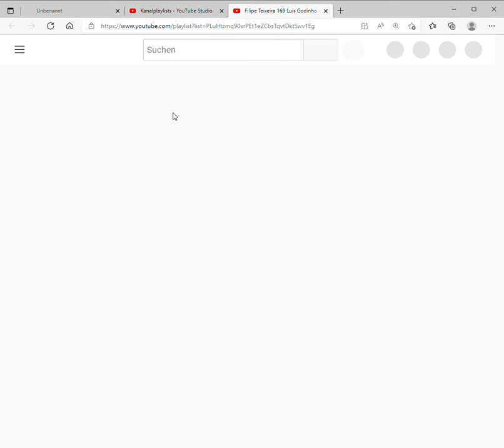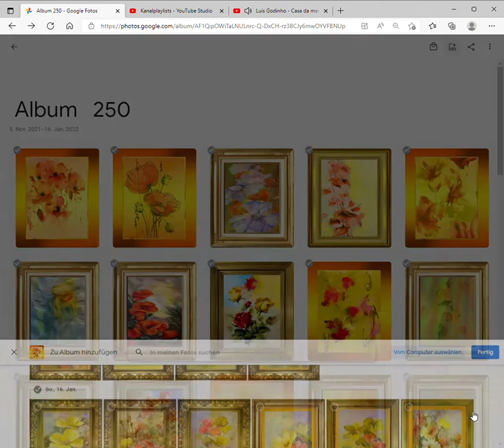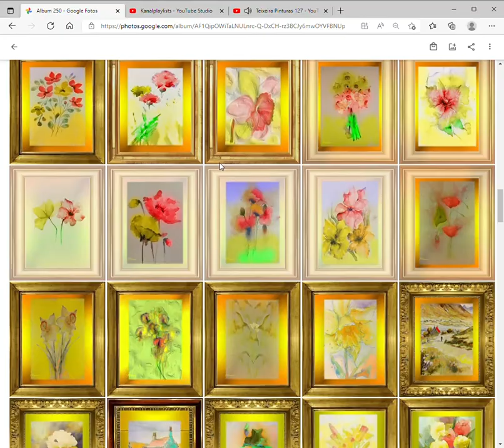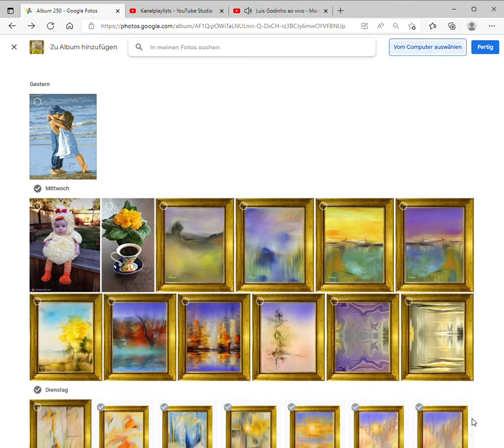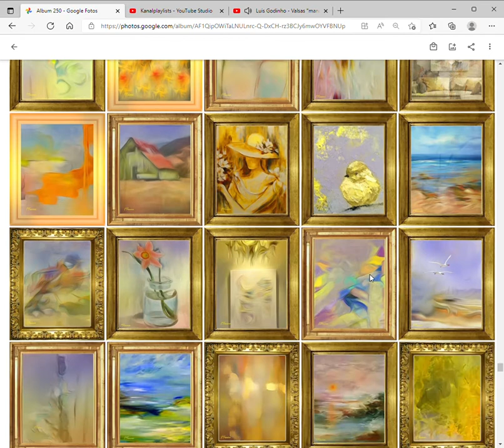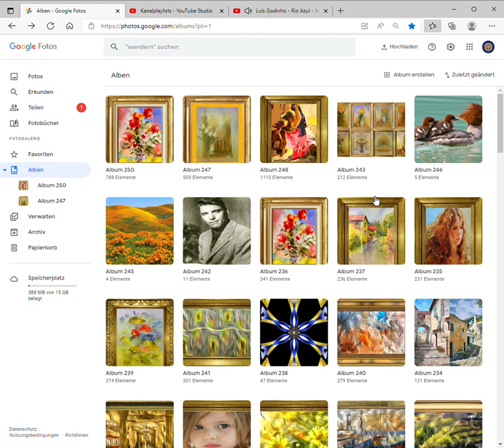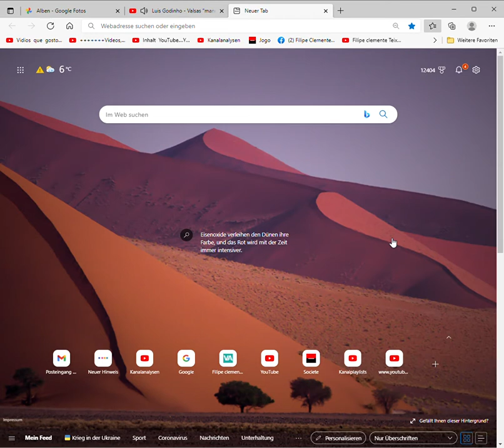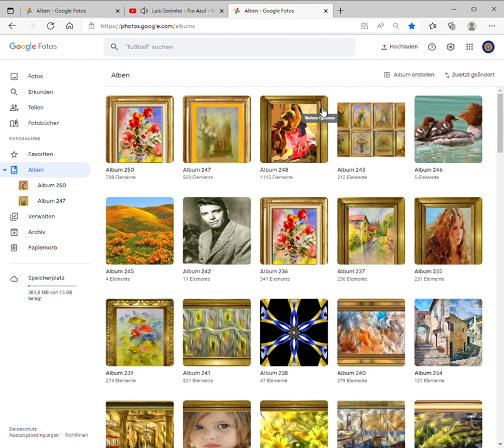Teixeira F Pinturas – Microsoft​ Edge 2022 04 08 13 55 47